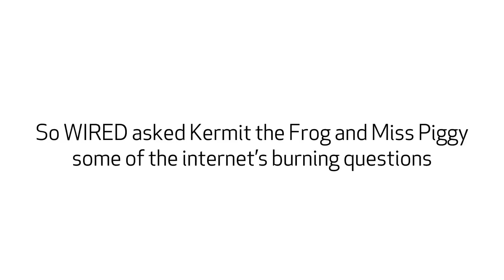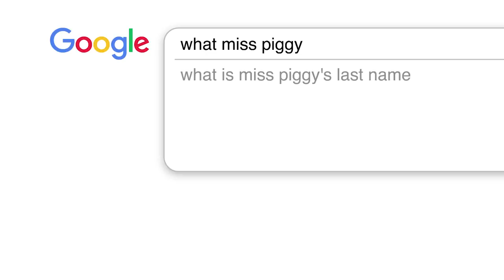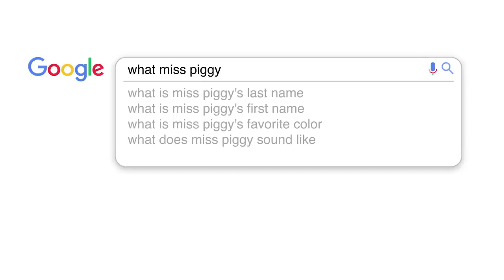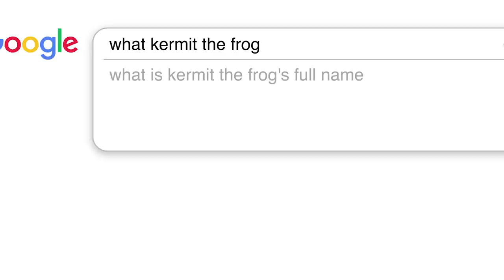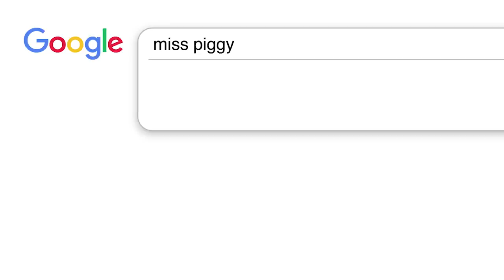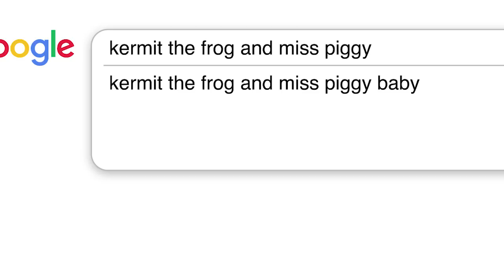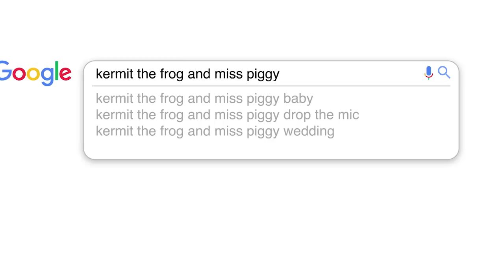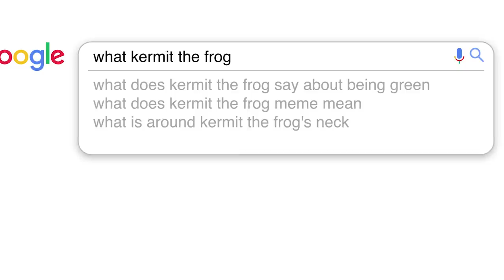Kermit & Miss Piggy Answer the Web's Most Searched Questions | WIRED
'Muppets Now' stars Kermit the Frog and Miss Piggy answer the internet's most searched questions about themselves. What's Miss Piggy's last name? Who are Kermit the Frog's parents? What instrument does Kermit play? Why does Miss Piggy always wear gloves? Where did Miss Piggy meet Kermit? Miss Piggy and Kermit answer all these questions, and much, much more.

“Muppets Now” premieres July 31 on Disney+